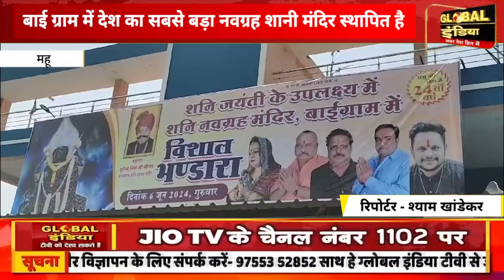देश का सबसे बड़ा नवग्रह शानी मंदिर दो ज्योतिर्लिंगो के बीच विंध्याचल पर्वत की श्रेणियां में स्थापित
देश का सबसे बड़ा नवग्रह शानी मंदिर जो दो ज्योतिर्लिंगो के बीच विंध्याचल पर्वत की श्रेणियां में स्थापित है